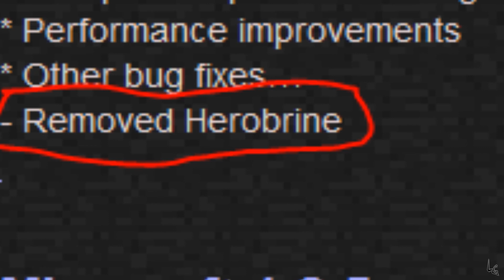Creepypasta | Terror Profundo | Herobrine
AYÚDAME A QUE EL CANAL CREZCA CON UN SIMPLE CLIC
TU LIKE Y COMENTARIO AYUDAN MUCHO EN ESTE CANAL

¿QUIERES LA MUSICA QUE SALE EN ESTE VIDEO?
¡LA TENGO SUBIDA A 4SHARED PARA FACILITAROSLA!
DISFRUTAD DE ELLA!

[Para ver el video en alta definición ponedlo en 1080p]

RECUERDA QUE ESTE CANAL ES EL MAS VARIADO DE YOUTUBE
PASATE POR MIS LISTAS DE REPRODUCCION Y DISFRUTA